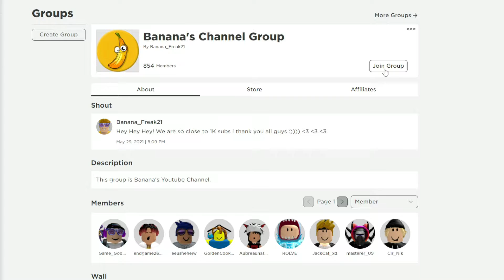ALL NEW ROBLOX Bitcoin Miner ⛏️ [Beta] SECRET *OP* CODES! | ROBLOX 2022 CODES